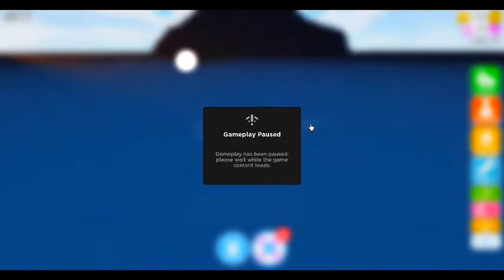GOING TO THE MOON